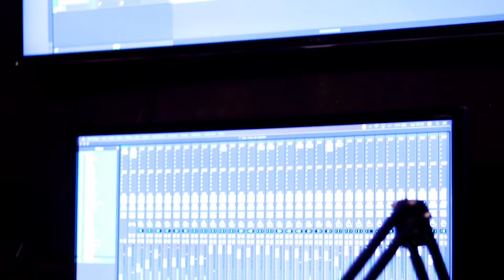Bastidores da produção para o grupo Vicio de Samba!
Artista: Vicio De Samba
Participação: Grupo envolvência

Produção musical IDEOER MUSIC

arranjos Rafa Ferreira e Vicio de samba

Vídeo: Alan Filmes